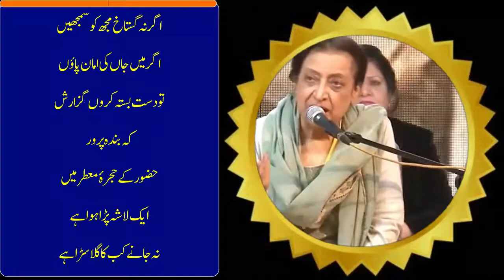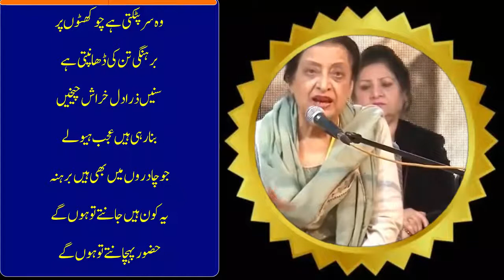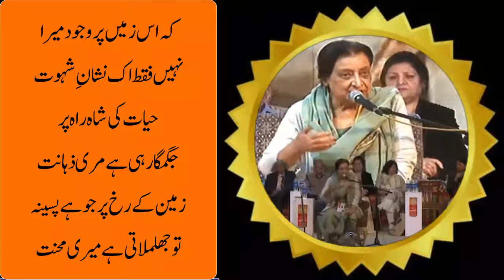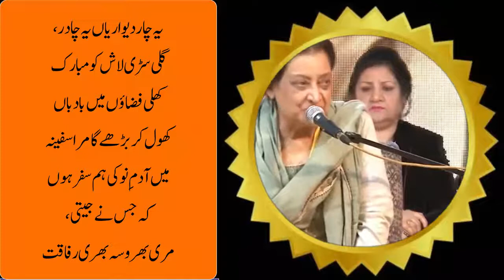Fahmida Riaz فہمیدہ ریاض || Pakistani Poetess || Chadar aur Char Diwari چادر اور چار دیواری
فہمیدہ ریاض (پیدائش 1946 میرٹھ، بھارت - وفات 2018، لاہور، پاکستان، عمر 72 سال) پاکستان کی ایک منفردمصنفہ، شاعرہ اور کارکن تھیں۔ تعلیم مکمل کرنے کے بعد انہوں نے ریڈیو پاکستان میں بطور نیوز کاسٹر کام کرنا شروع کیا۔ اس نے کچھ سال اپنے پہلے شوہر کے ساتھ برطانیہ میں گزارے، اس دوران اس نے بی بی سی اردو سروس (ریڈیو) کے ساتھ کام کیا۔ جب ان کی طلاق ہوئی تو وہ پاکستان واپس آگئیں اوراکلوتی بیٹی سارہ پر خاوند نے قبضہ کر لیا۔ سارہ ساری عمر ناراض رہی۔ بائیں بازو کے سیاسی کارکن ظفر علی اوجان کے ساتھ دوسری شادی سے ان کے دو بچے تھے، ویرتا علی اور کبیر تھے۔
اس کا ماننا تھا کہ خواتین بھی مردوں کی طرح مکمل انسان ہیں جن کے  لامحدود حقوق ہیں۔ انہیں سماجی مساوات حاصل ہونا چاہئے، جیسا کہ ہندوستان میں دلتوں یا سیاہ فام امریکیوں کا حق بنتا ہے۔ انہیں غیر اخلاقی تصور کیے بغیر ایک آدمی کی طرح تیرنے یا عشقیہ شاعری لکھنے کا حق ہونا چاہیے۔ مرد اور عورت کے درمیان امتیاز انتہائی ظالمانہ اور ہمیشہ سے غیر انسانی ہے۔
انہوں نے بہت سی کتابیں تصنیف کیں، جن میں سے کچھ گوداوری، خطِ مرمز، قافلے پرندوں کے، پتھر کی زباں، میں مٹی کی مورت ہوں، اور خانۂ     آب و گل جو مولاناجلال الدین رومی کی  فارسی مثنوی کا پہلااردو ترجمہ ہے۔  انہیں 2010 میں پرائیڈ آف پرفارمنس برائے ادب سے نوازا گیا۔ افسانے اور شاعری کی 15 سے زائد کتابوں کی مصنفہ ہمہشہ تنازعات  اور بے جا تنقیدکے ہدف پہ رہیں۔ جب بدن دریدہ، اس کا دوسرا مجموعہ کلام شائع ہوا، تو اس پر الزام لگایا گیا کہ اس نے اپنے کام میں شہوانی، شہوت انگیز اور بعض اوقات اسلام تمسخرانہ لہجے کا استعمال کیا۔ مروجہ مردانہ موضوعات اس وقت تک خواتین مصنفین کے لیے ممنوع سمجھے جاتے تھے۔ انہوں نے شاہ عبداللطیف بھٹائی اور شیخ ایاز کی تخلیقات کا سندھی سے اردو میں ترجمہ بھی کیا۔
جنرل ضیاء الحق کی آمریت اور استبداد سے بھاگ کر مارچ 1981 میں فہمیدہ ریاض نے ہندوستان میں پناہ حاصل کر لی اور وہاں سات سال گزارے۔ اس کی دوست، معروف شاعرہ امرتا پریتم نے ریاض کی طرف سے وزیر اعظم اندرا گاندھی سے بات کی اور اسے وہاں پناہ لے کر دی۔ وہ 1988 میں واپس آئیں۔ ضیاء الحق کا انتقال ہو چکا تھا۔ بے نظیر بھٹو نے انہیں 1988 میں نیشنل بک فاؤنڈیشن کا سربراہ بنایا۔ جب نواز شریف کی پارٹی اقتدار میں آئی تو 1990 میں انہیں غداری کے الزام میں دوبارہ پاکستان سے بھاگ کر انگلینڈ بھیج دیا گیا۔ وہ بے نظیر بھٹو کی دوسری حکومت کے دوران پاکستان واپس آئیں اور قائداعظم اکیڈمی میں کام کیا۔ 1996 میں بے نظیر کی برطرفی کے بعد انہیں نواز شریف کی حکومت نے دوبارہ برطرف کر دیا۔
ان کے مجموعے’ اپنا جرم ثابت ہے ‘کی نظمیں جنرل ضیاء الحق کی آمریت  اور استبدادی حکومت کے تحت اپنے وطن کے تجربے کی عکاسی کرتی ہیں۔ شہرت اور کام اعتبار سے فہمیدہ ریاض   کا نام دنیائے ادب کی نامور شخصیات ناظم حکمت، امرتا پریتم، پابلو نیرودا، ژاں پال سارتر اور سیمون ڈی بَوّاکے ساتھ  لیا جاتا ہے۔
Fahmida Riaz ( فہمیدہ ریاض) ( born 28 July 1946 Meerutt, India –  died 21 November 2018, Lahore, Pakistan, age 72 years) was a Urdu writer, poet and activist of Pakistan. After completing her education, she began working as a newscaster for Radio Pakistan. She spent some years in the United Kingdom with her first husband, during which she worked with the BBC Urdu service (Radio). When they were divorced, she returned to Pakistan. She had two children from her second marriage with Zafar Ali Ujan, a leftist political worker. They were Virta Ali and Kabir.
She believed that women, like men, are complete human beings with limitless possibilities. They should be given social equality, much like the Dalits in India or the Black Americans. They should have the right to swim or write a love poem, like a man without being considered immoral. The discrimination between men and women is very cruel and always inhuman.
She authored many books, of which some are the Godavari, Khatt-e Marmuz, Qafile Parindon Ke, Pathar ki Zaban, Mein Mitti Ki Moorat Hoon, and Khana e Aab O Gil, the first translation in rhyme of the Masnavi of Jalaluddin Rumi from Persian into Urdu. She was awarded Pride of Performance for Literature in 2010. The author of more than 15 books of fiction and poetry, she remained at the center of controversies. When Badan Dareeda, her second collection of verse, appeared, she was accused of using erotic, sensual expressions and sometimes an Islamist undertone in her work. The themes prevalent in her verse were, until then, considered taboo for women writers. She also translated the works of Shah Abdul Latif Bhitai and Shaikh Ayaz from Sindhi to Urdu.
 Fleeing General Zia-ul Haq's dictatorship and tyranny in March 1981, Riaz sought refuge in India and spent seven years there. Her friend, the renowned poet Amrita Pritam, spoke to prime minister Indira Gandhi on Riaz's behalf and gained her asylum there. She returned in 1988. Zia ul Haq had died. Benazir Bhutto made her Head of the National Book Foundation in 1988.
The poems from her collection “Apna Jurm Sabit Hae” reflect her homeland's experience under the dictatorship of General Zia-ul-Haq. By reputation, Riaz stands alongside Nazim Hikmet, Pablo Neruda, Jean-Paul Sartre and Simone de Beauvoir.